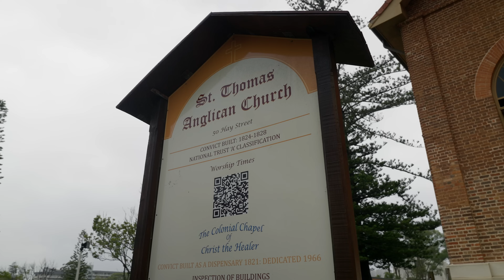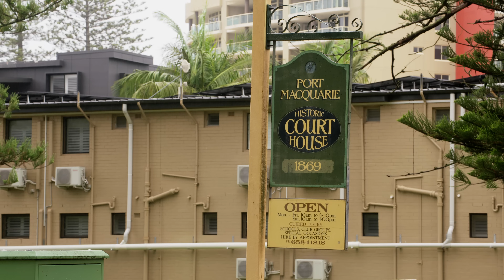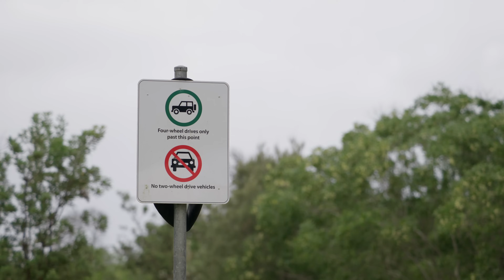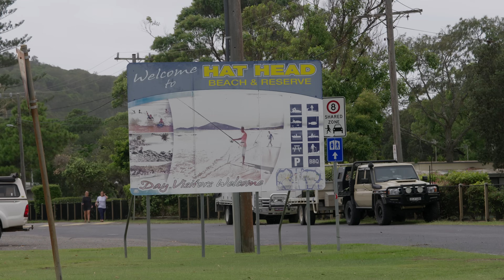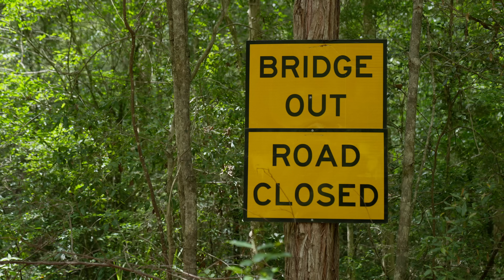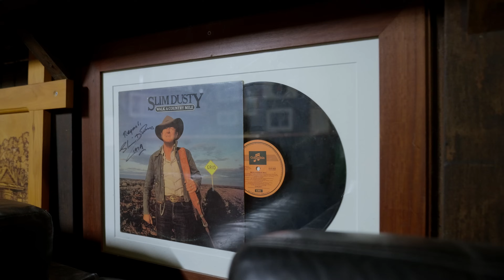Beauty and The Beasts check out Port Macquarie - Episode 5